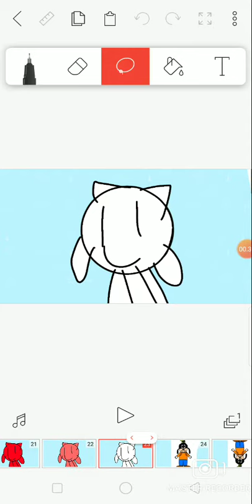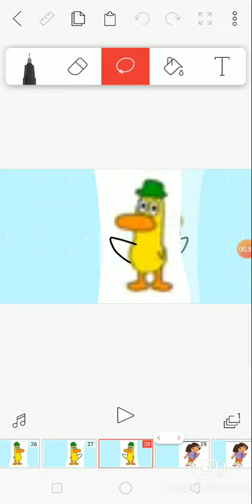bausbs band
Master Recorder